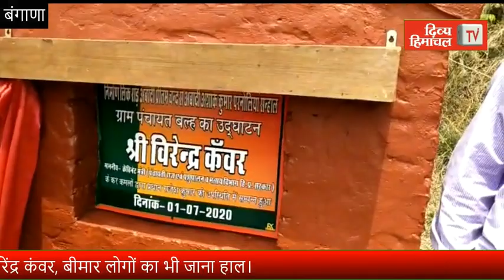एक दिन एक पंचायत: बल्ह के हाल जानने पहुंचे मंत्री वीरेंद्र कंवर, बीमार लोगों का भी जाना हाल।